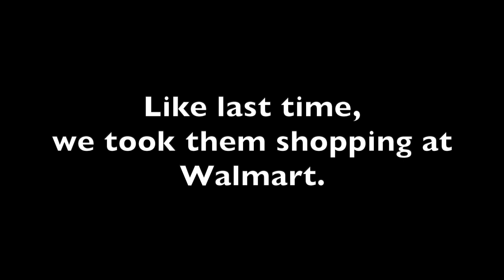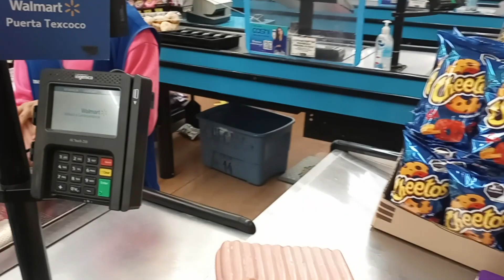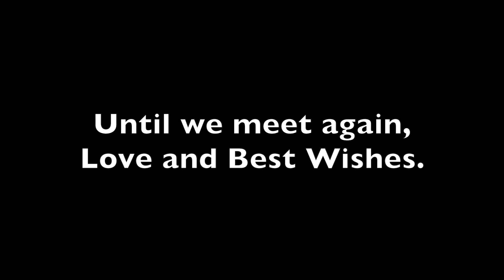LA DIVINA PROVIDENCIA 2022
The Divine Providence orphanage (Casa Hogar La Divine Providencia) located in Texcoco, Mexico was founded by Sister Ynes. Neil and Margarita visited the shelter in October 2022 where they met the 95-year-old Catholic nun and some of the kids. They also provided a wheelchair and purchased $200 worth of food and medicine at a local Walmart. They also discussed the future of the shelter with her adopted son Manolo.